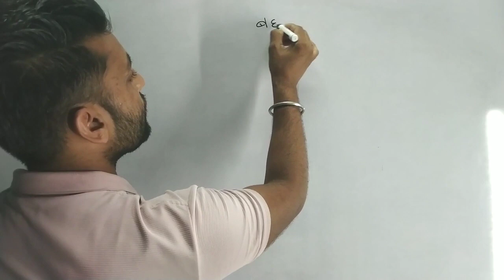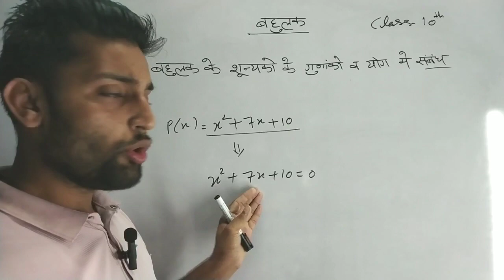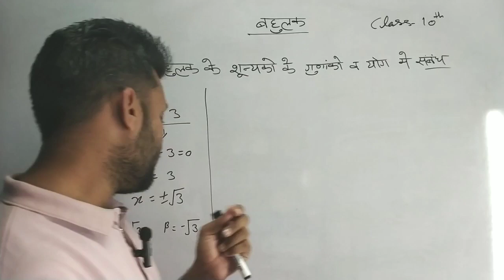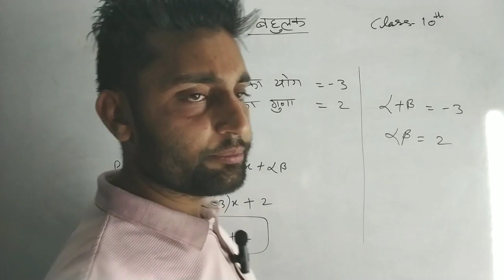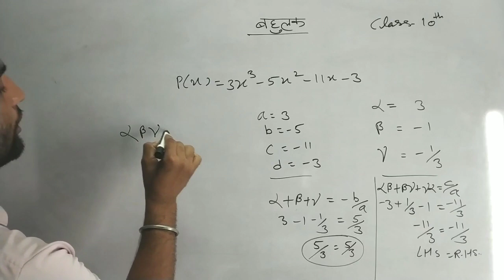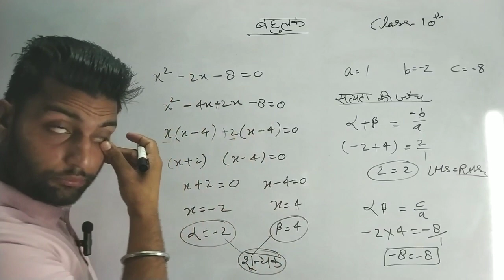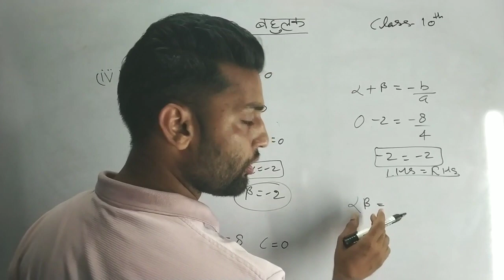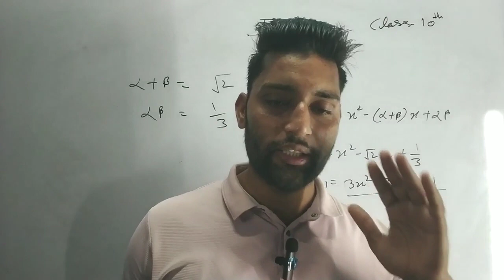बहुपद(Polynomial) |Exercise-2.2 | Class-10 |NCERT | Neetesh choudhary